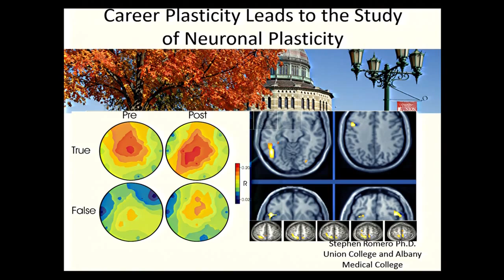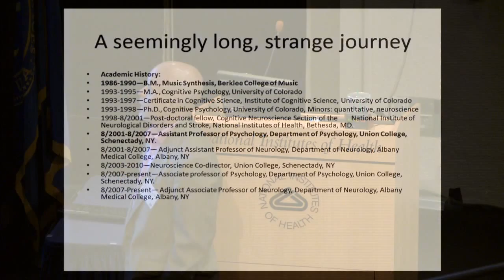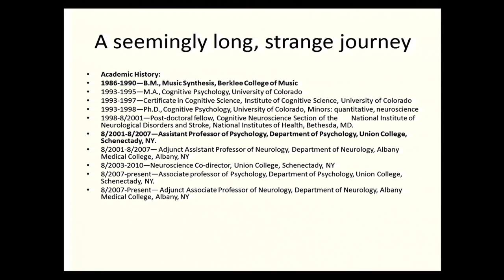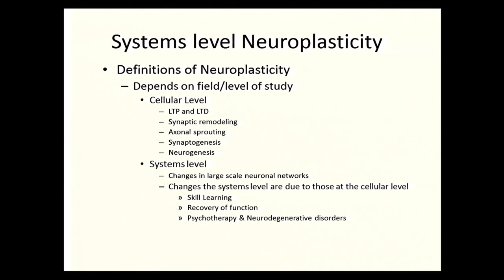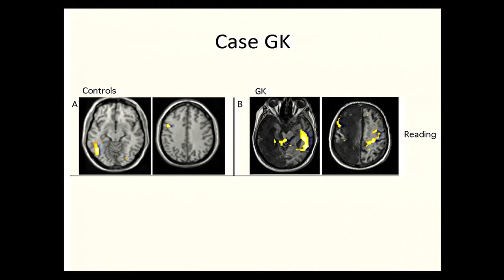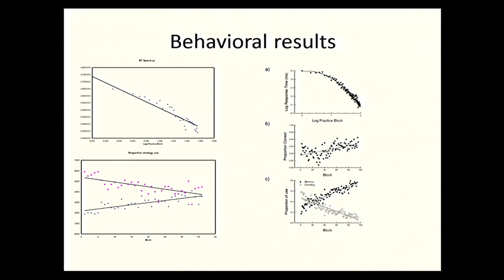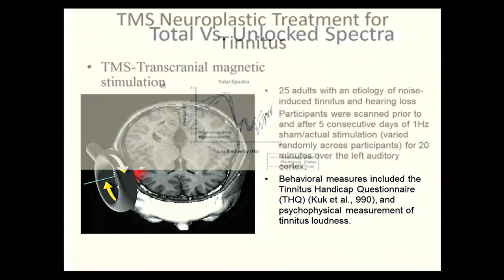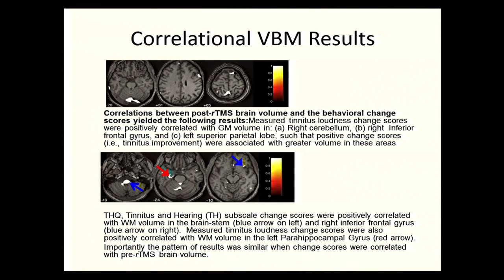SIP 2015: 03 Stephen Romero Ph.D. - NINDS 2015 Summer Internship Program Career Symposium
Career Plasticity Leads to Studying Neuronal Plasticity